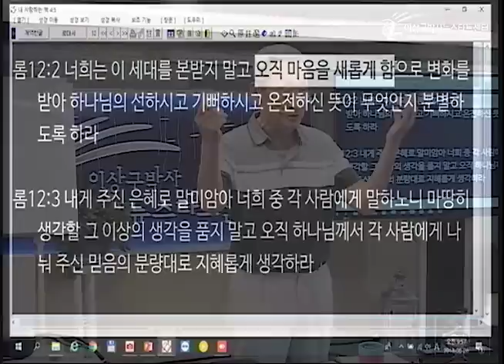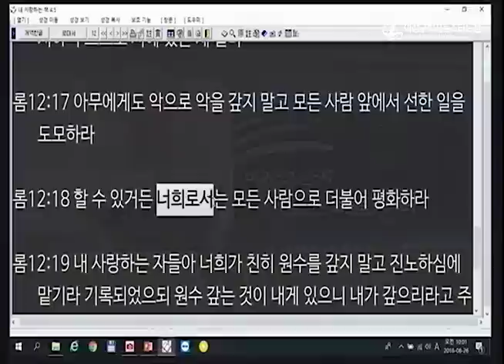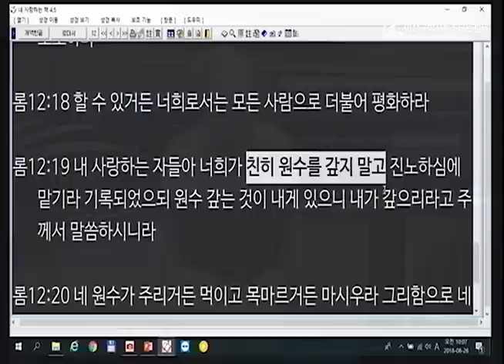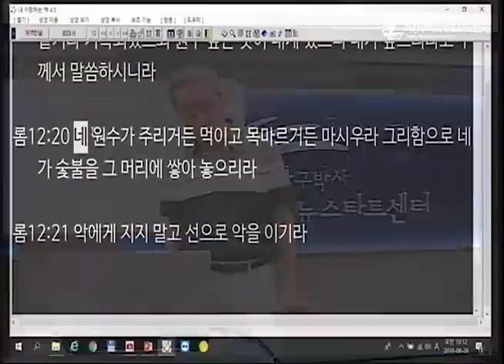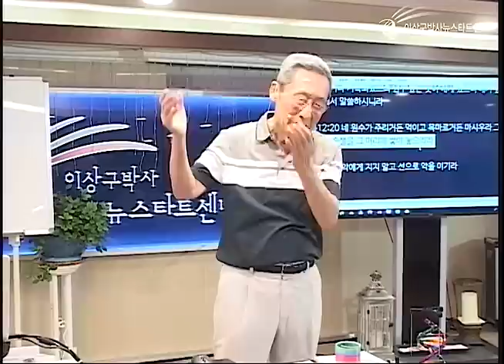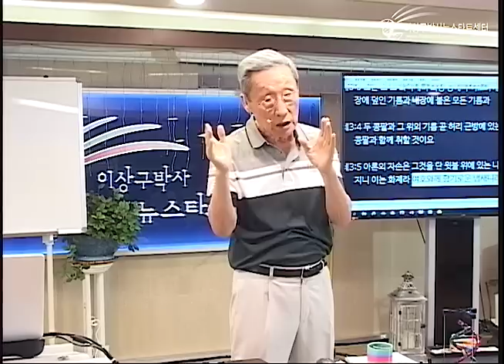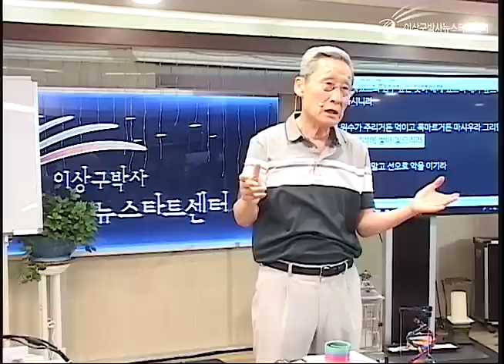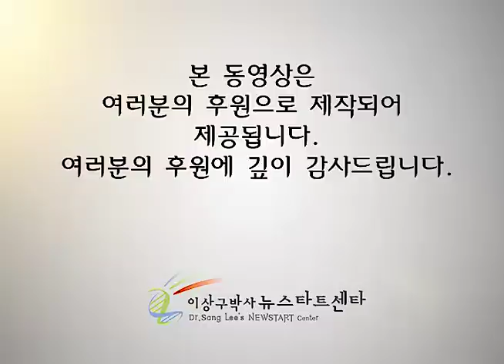H219 18 하나님의 복수 방법